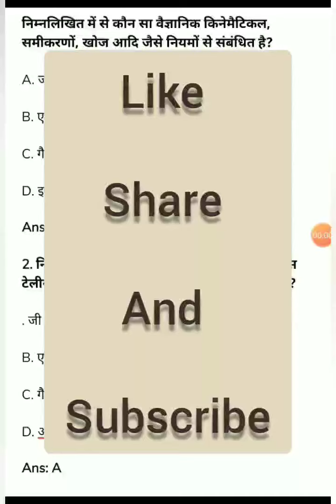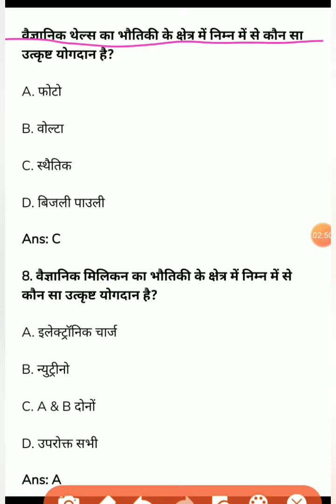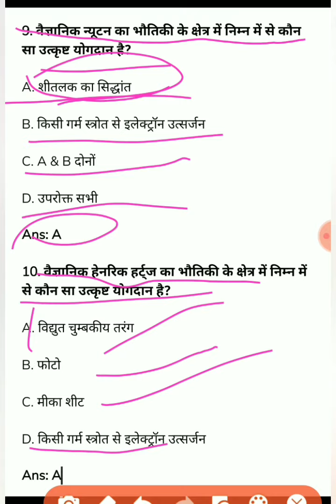Science quizzz part 9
Scientific investigation
Scientific invetion
Science invetion
Science aviskar
Physics contribution in science
Scienctific instruments